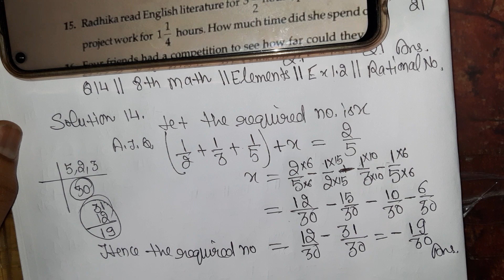14th ::Q || Ex. 1.2 ||Rational Numbers|| 8th Class|| ELEMENTS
14th ::Q || Ex. 1.2 ||Rational Numbers|| 8th Class|| ELEMENTS